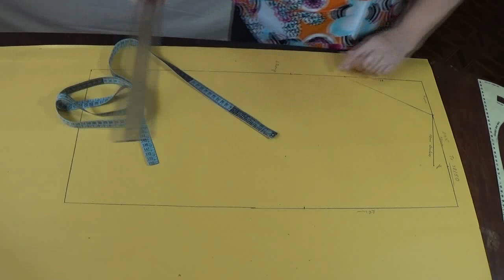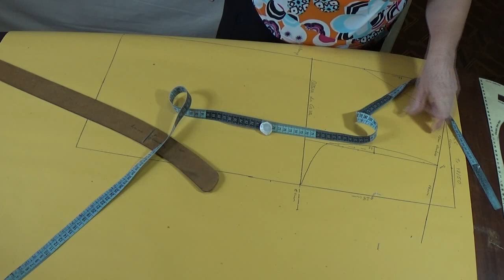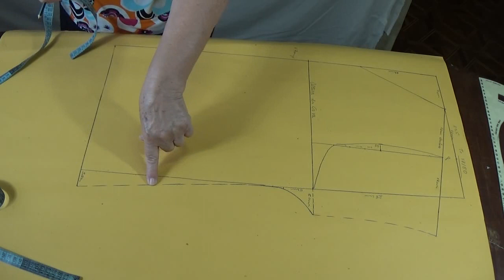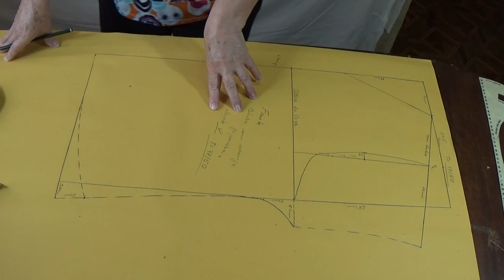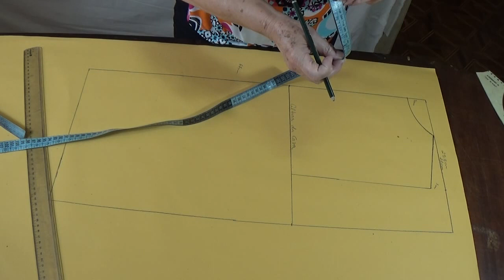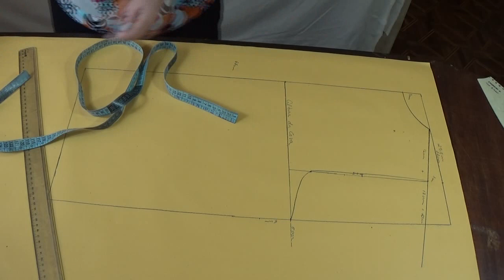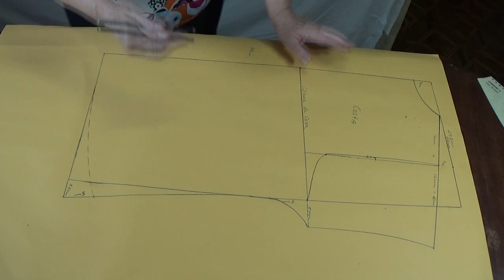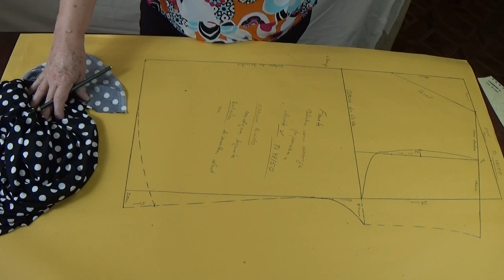Blusa manga japonesa frente e costa (molde) venha aprender, para iniciantes da costura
Nesta vídeo aula, ensino o( molde )da  blusa manga japonesa com decote V de malha  super fácil passo a passo e dicas, para as iniciantes da costura.

Este canal,  é voltado a dar Curso de Corte e costura  e  modelagem, de forma descomplicada para um entendimento fácil.

Visitando o canal você encontrará tudo que precisa para seu aprendizado de costura.

Para ter acesso a este conteúdo é só clicar no link do canal: